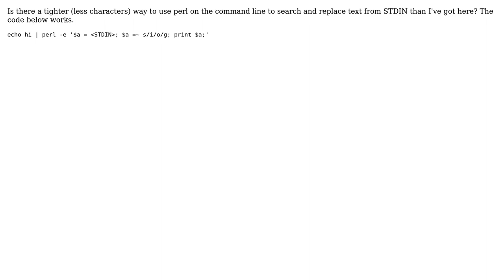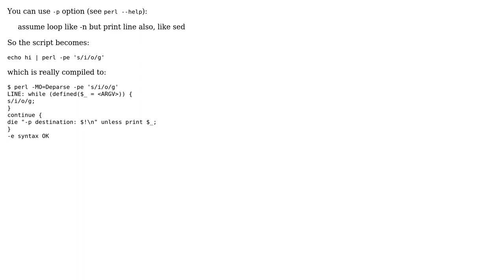Code Review: Search and replace on command line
With thanks & praise to God, and with thanks to the many people who have made this project possible! | Content (except music & images) licensed under CC BY-SA | Music | Images & others | With thanks to user Xaerxess user John Fitzpatrick and the Stack Exchange Network Trademarks are property of their respective owners. You are responsible for your own actions.